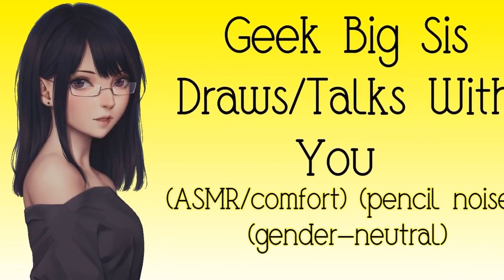Geek Big Sis Draws/Talks With You (ASMR/comfort)(pencil noises)(gender neutral)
I might not be around as much but I love you just as dearly.
(I am reposting this video cause I made a few changes. Probably not noticeable. I'm always there.)